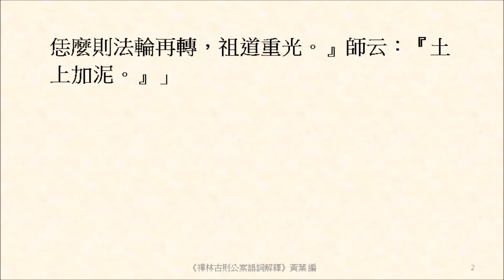中下之機，如何體究